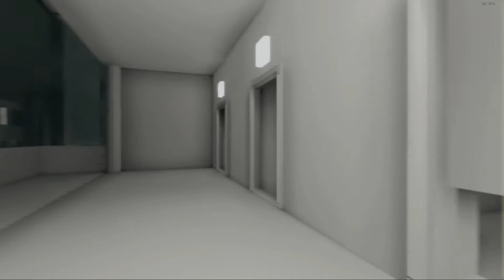Perpetual Ascension | Going Up? [Final Episode]